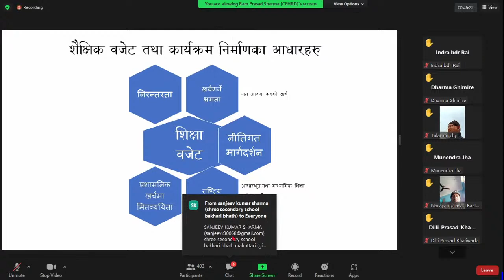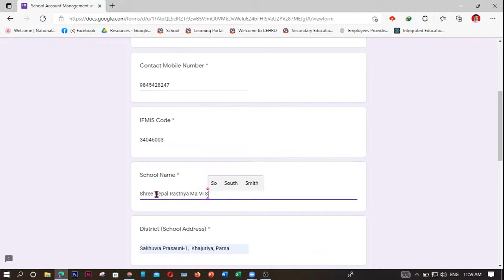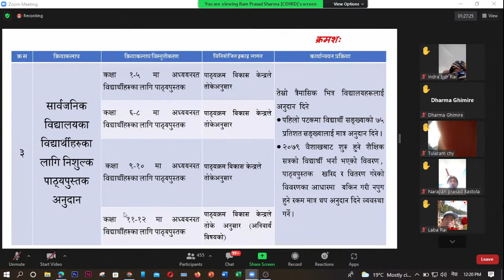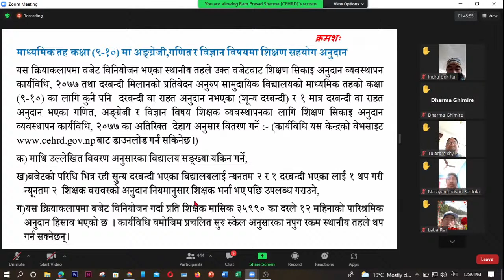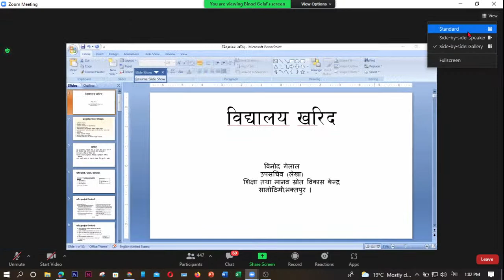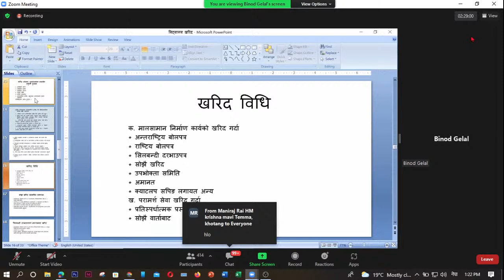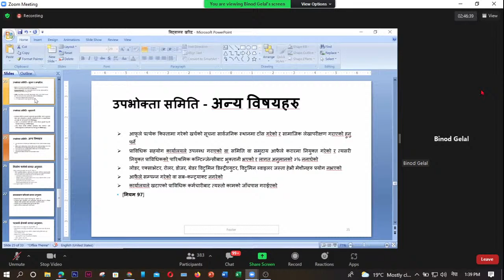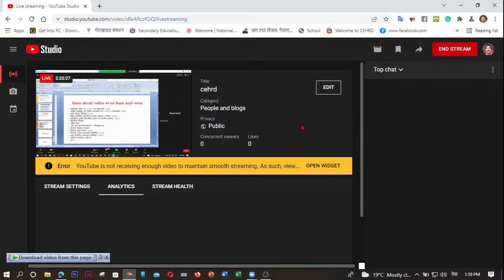cehrd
लेखा तालिम